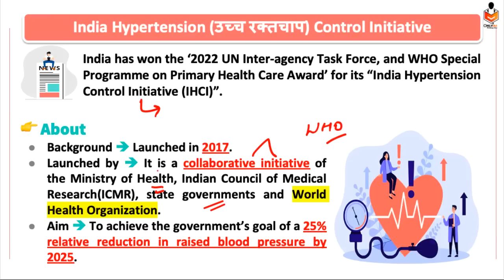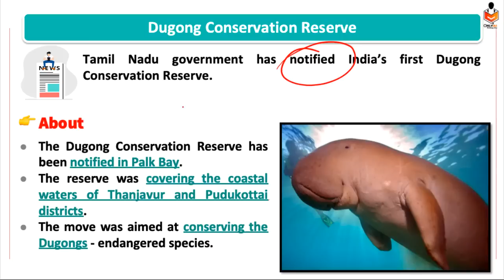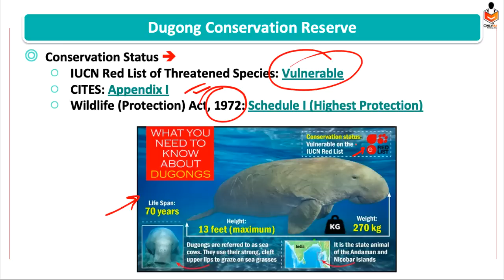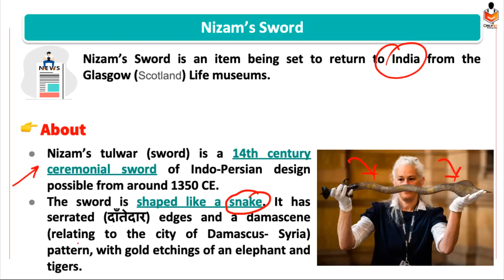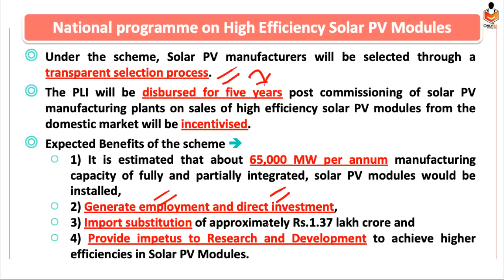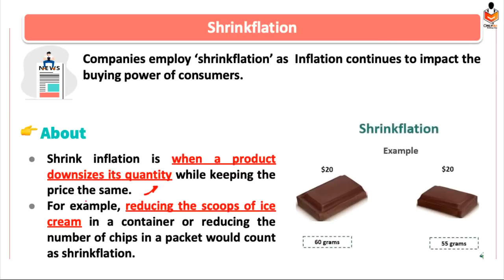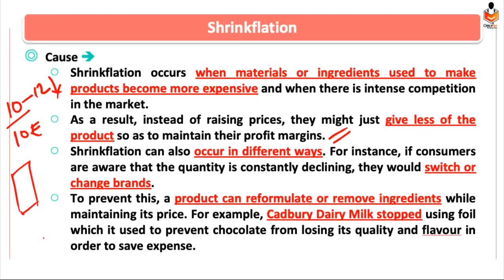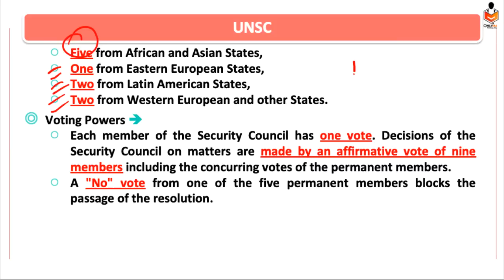The Hindu Current Affairs | 23 September 2022 | Prelim Booster News Discussion | Devendra Sir